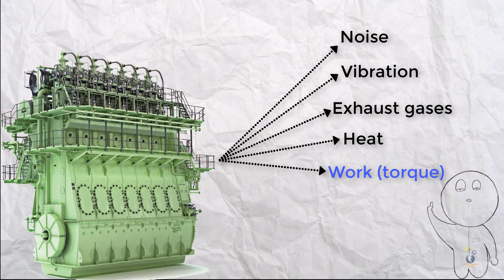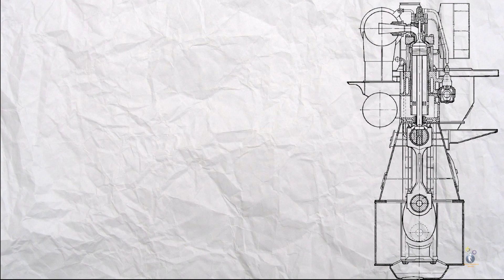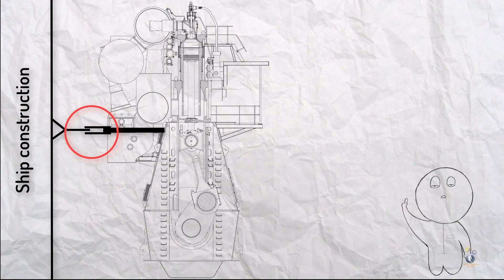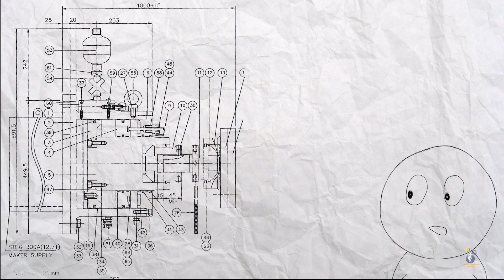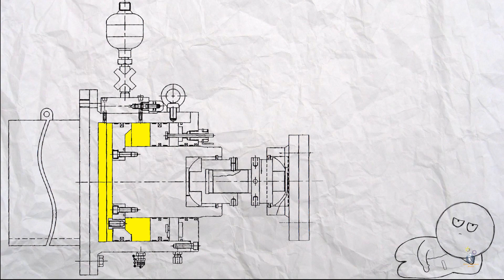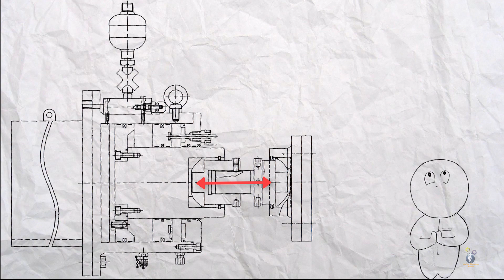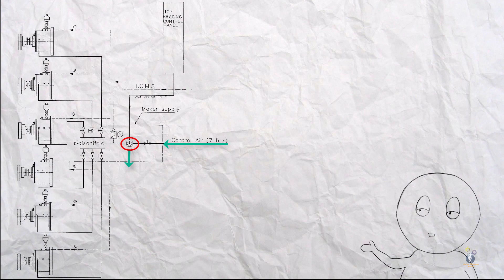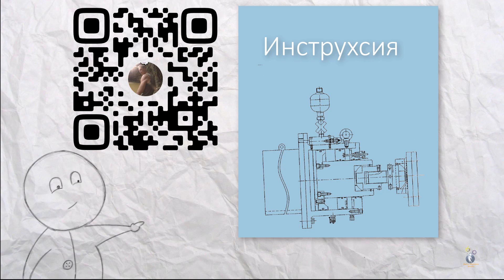Hydraulic top bracing. Боковая или нормальная сила. Современные судовые ДВС.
Привет, леди и джентльмены! Сегодня поговорим о современных (2019 год) способах удержания мощных силовых установок на своей фундаментной раме. Кроме вибрации и качки есть еще и "нормальная" сила, что стремится опрокинуть главный двигатель, оторвав его от фундамента. Hydraulic top bracing. Боковая или нормальная сила. Современные судовые ДВС.

0:24 - что такое боковая сила (нормальная сила)
0:55 - точки приложения нормальной силы
2:00 - конструкция top bracing
2:50 - hydraulic top bracing
3:10 - пара слов про дезаксаж
3:40 - устройство и узлы
4:25 - как это работает
5:45 - растягивающая нагрузка
6:19 - пневматическая система
6:53 - косяки монтажа
7:20 - выводы
8:00 - поддержи канал